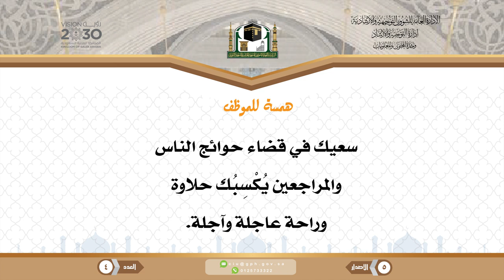سلسلة همسات للموظفين شهر جمادى الأولى 1440هـ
الإصدار الخامس العدد 4